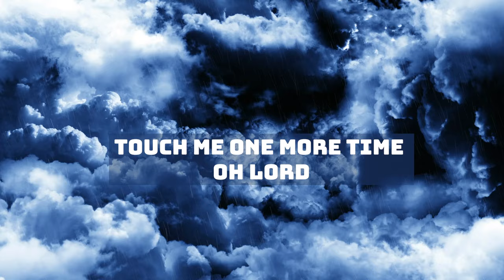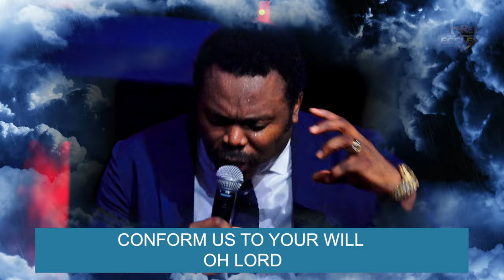I need a touch from my Father one more time!